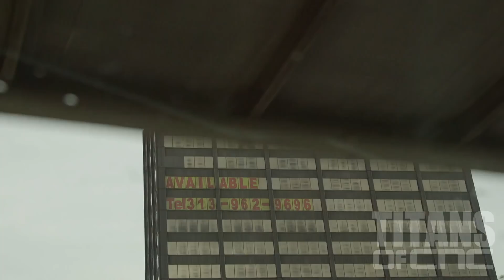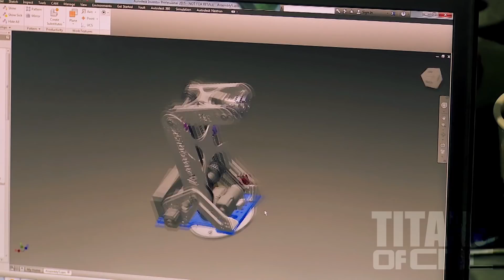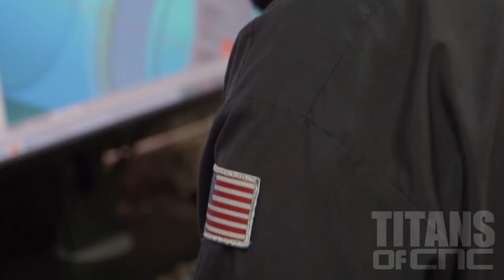CNC Machining is Back - RISE to GREATNESS!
Rising to Greatness in CNC Machining & all around Manufacturing...  BOOM! That's what 2018 is all about...
A few years ago we did this video on Detroit, back before manufacturing started it's Come Back! I have a lot of family in Detroit and my Grandfather was a machinist in the city back in the day... I believe these broken buildings mean something and that we need to remember all that had happened, so we can move forward, Greater than ever... and make sure we don't make the same mistakes.

Today, my life and my entire team is dedicated to CAD, CAM & CNC FREE Education... Dedicated to making a real change in this industry.

Revolutionary CNC Education all available for FREE. Learn to become a CNC Machinist or a CNC Programmer through our advanced training Academy, TODAY!  Access hundreds of CAD models, prints and video tutorials at the click of a button.

DESIGN, CREATE, REPEAT.

to get started with your CNC education.